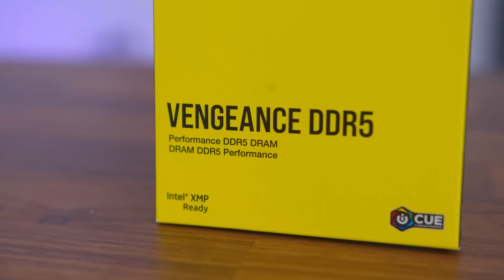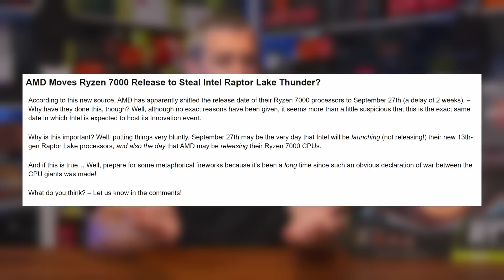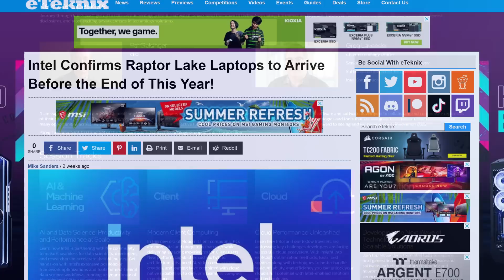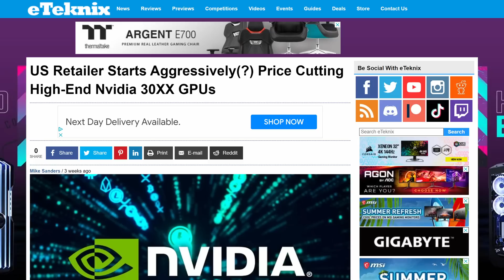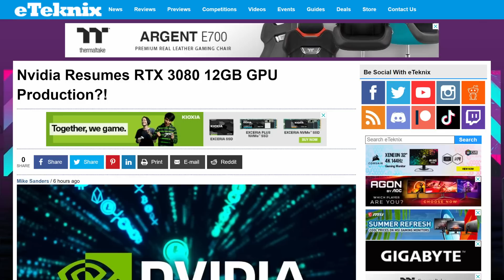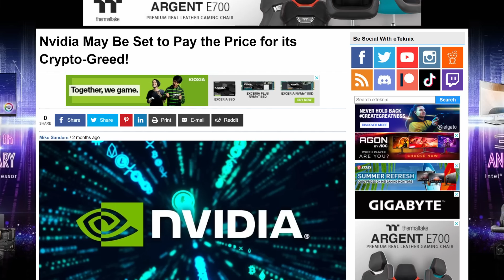INSANE CPU & GPU Price Drops Are Coming!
No matter if you’re looking for a new processor from AMD or Intel, or a new GPU from AMD or NVIDIA, prices haven’t exactly been where we expected them to be at this point in their life cycle….but there’s good news, as a price war could well and truly be on the way!